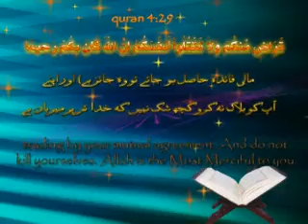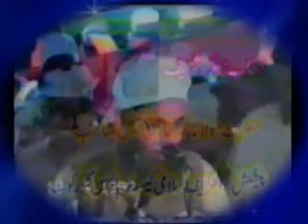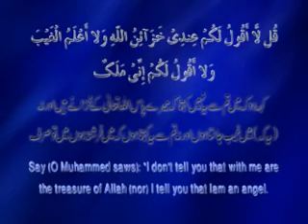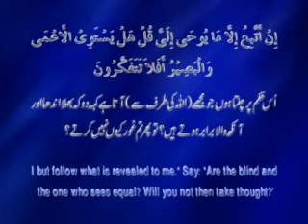Kya Rasool Allah SAW Ko Ilm E Gaib Tha 6/16 Sheikh Tauseef Ur Rehman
tauseef ur rehman cal2tawheed channel Kya Rasool Allah SAW Ko Ilm E Gaib Tha Sheikh Tauseef Ur Rehman meraj rabbani Tahir Ul Qadri lectures dr israr ahmed zakir naik peace tv geo geotv urdu news ary qtv programs dunya hasb-e-haal latest 2013 meray mutabiq hassan nisar meri duniya kay saath maulana tariq jameel bayan tablighi jamaat to the point with shahzeb khanzada today nabi sallu alaih owais raza qadri full naat naats new album barelvi shirk bidat urs jahalat hashmi miyan